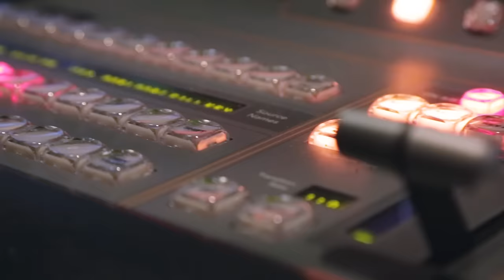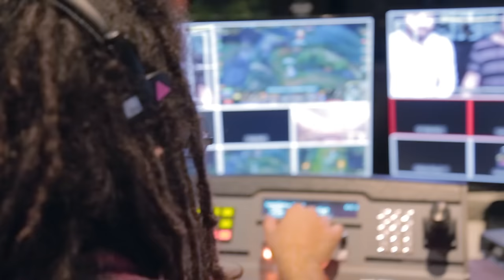Viewing Party Finales LCS au Belushi's - Aftermovie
C'était le 28 Août 2016 et c'était la folie grâce à vous !